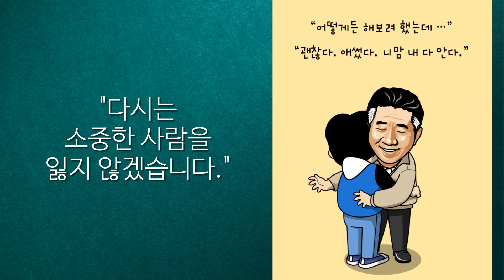(감동영상) 대통령 후보 이재명 "노무현의 길을 간다" " 더 이상 혼자 걷게 하지 않겠습니다" :우리가 이긴다"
외롭지 마십시요.
이재명 후보님.
수고하셨습니다.
우리가 함께 가겠습니다.
노무현의 길. 걸으세요.
그때와는 다른 .
반드시 지킬 겁니다.
채널에 가입하여 혜택을 누려보세요.